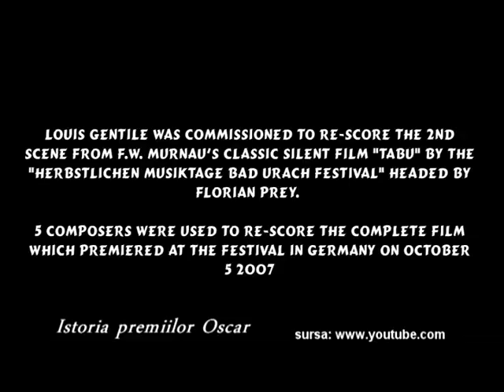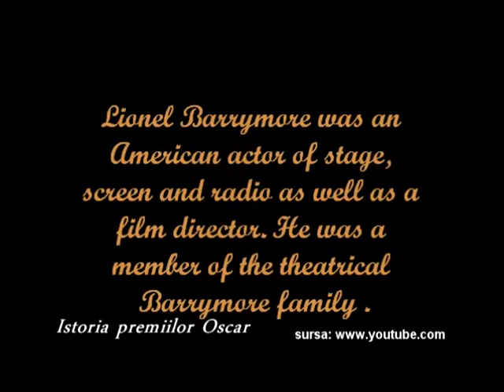ISTORIA PREMIILOR OSCAR - (episodul 5) | Etv Galați - Brăila